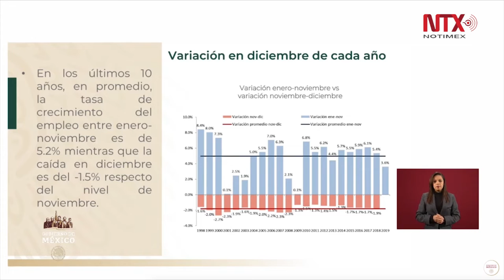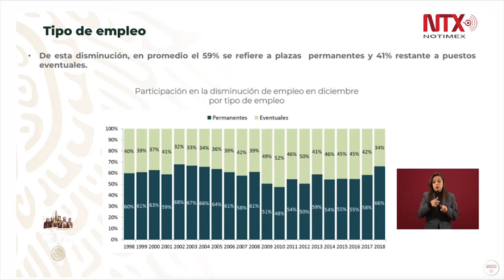Cada año se pierden alrededor de 270 mil empleos en diciembre: Zoé Robledo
En conferencia mañanera, el titular del IMSS, Zoé Robledo informó que todos los cierres de año se registran caídas de empleos vinculados al crecimiento observado entre enero y noviembre. En promedio, en los últimos años se pierden alrededor de 270 mil empleos.